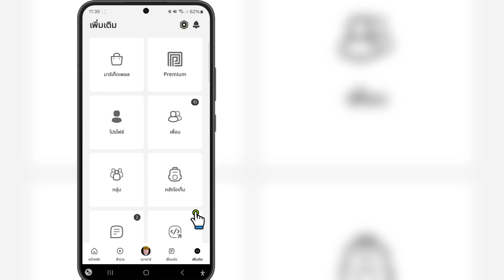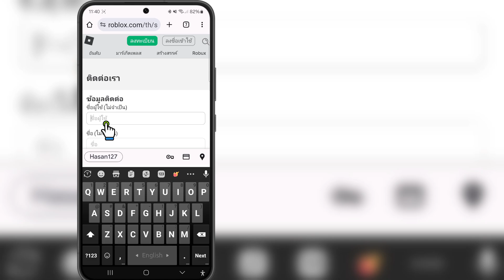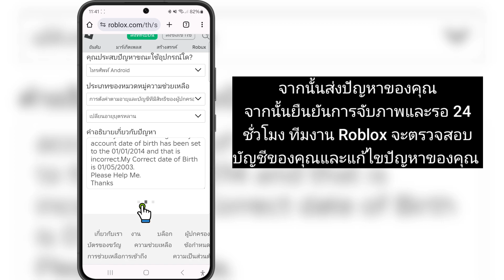วิธีเปลี่ยนวันเกิดของคุณหากคุณอายุต่ำกว่า 13 ปีใน Roblox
วิธีเปลี่ยนวันเกิดของคุณหากคุณอายุต่ำกว่า 13 ปีใน Roblox | เปลี่ยนอายุของคุณใน Roblox หากอายุต่ำกว่า 13 ปี

สวัสดีเพื่อน ๆ
ในวิดีโอนี้ ฉันจะแสดงวิธีเปลี่ยนวันเกิดของคุณหากคุณอายุต่ำกว่า 13 ปีใน Roblox | เปลี่ยนอายุของคุณใน Roblox หากอายุต่ำกว่า 13 ปี

ดูวิดีโอต่อจนจบ วิธีนี้ง่ายและสะดวกมาก

หากวิดีโอนี้เป็นประโยชน์กับคุณ โปรดสมัครรับข้อมูลช่องของฉัน หากคุณมีคำถามใด ๆ โปรดแสดงความคิดเห็นด้านล่าง

คำสำคัญที่เกี่ยวข้อง:---

วิธีเปลี่ยนวันเกิดของคุณหากอายุต่ำกว่า 13 ปีใน Roblox 2024

วิธีเปลี่ยนวันเกิดของคุณหากอายุต่ำกว่า 13 ปีใน Roblox บน Android/iOS

วิธีเปลี่ยนอายุของคุณหากอายุต่ำกว่า 13 ปีใน Roblox

วิธีเปลี่ยนวันเกิดของคุณหากอายุต่ำกว่า 13 ปีใน Roblox

แก้ไขปัญหาอายุเด็กใน Roblox

แก้ไขปัญหาอายุต่ำกว่า 13 ปีใน Roblox

เปลี่ยนวันครบรอบของคุณเมื่อคุณอายุ 13 ปีใน Roblox

การเล่นเกมเพื่อสิ่งที่ดี